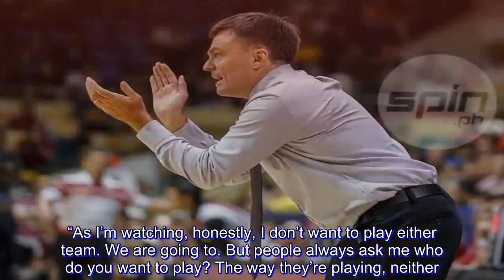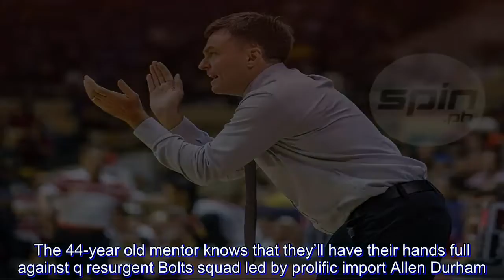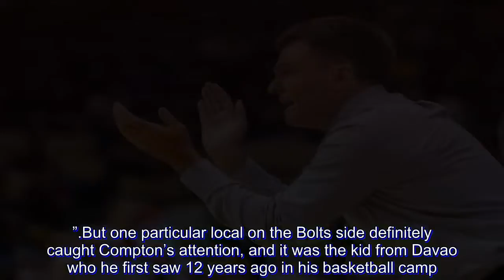Compton went to Big Dome primarily to scout; he ends up being wowed by a thriller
ALASKA head coach Alex Compton was at the Smart Araneta Coliseum on Friday night primarily to scout the Aces' next opponent in the PBA Governors Cup playoffs.

Instead, Compton was treated to a classic.

From his upper box seat, Compton was left very impressed as he watched the Bolts outlast the Fuel Masters, 108-103, in an overtime classic which certainly brought the best out of the two teams.

“As I’m watching, honestly, I don’t want to play either team. We are going to. But people always ask me who do you want to play? The way they’re playing, neither. They’re both playing great,” Compton said after the match.

“I told the guys today, I’m so glad you guys played well against San Miguel and we won, but we’re gonna have to be better this semis,” he added.

With the way the Bolts have played the past couple of games, one can’t argue with Compton. The 44-year old mentor knows that they’ll have their hands full against q resurgent Bolts squad led by prolific import Allen Durham.

“Durham deserves all the attention and accolades he’s got. He’s one of the best imports last year, he’s showing why he wants it. He’s so active. He changed the whole game in the fourth quarter, he changed it,” said Compton after Durham posted 32 points, 21 rebounds and nine assists in the clincher.

“Just grabbing those rebounds, starting the break, he got that big block in the end. Just an incredible game,” he added. “Great for the fans. I hope fans nationwide, actually all over the world got to watch this game.”

But one particular local on the Bolts side definitely caught Compton’s attention, and it was the kid from Davao who he first saw 12 years ago in his basketball camp.

“Baser, this is weird to say because I’m a coach for another team, but I knew him since he was 14, the first time he came to Manila it was in our Nike Elite Camp. He came from Davao and he’s wowed everybody since then,” Compton said.

“From the first time we saw him, his whole career from high school and college he’s wowed everybody. And tonight he was masterful - 5-of-9 from the three, he made all the big plays. He was incredible,” he added.

The Aces may have beaten Meralvo in their lone match in the eliminations, but Compton insisted they are playing a different team altogether when their best-of-five semis kicks off on Sunday at the Ynares Center in Antipolo.

“Three games ago, they beat San Miguel by 30. That’s an indication of where they are as a team, so I’m not looking at an advantage, disadvantage, I’m looking at a team that’s playing great, that’s won six straight and just came into the semis with a lot of heart and some big plays.”